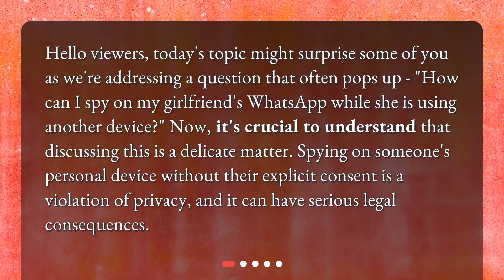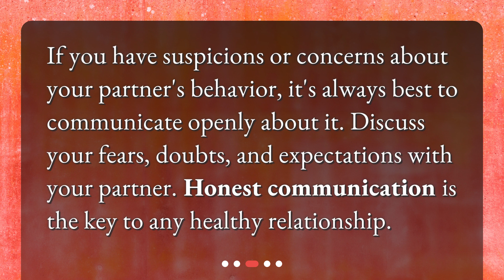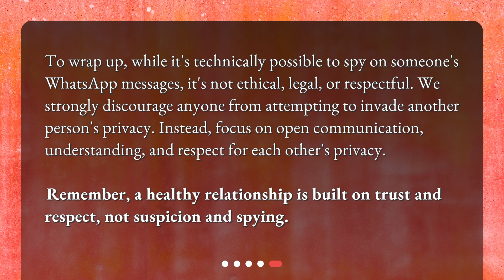Respect Privacy and Legal Implications of Spying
How can I spy on my girlfriend's WhatsApp while she is using another device? • Want to spy on your girlfriend's WhatsApp? Think again. In this video, we explore the importance of privacy and the legal implications of spying on someone's personal device without their consent. We also provide alternatives to spying and encourage honest communication and seeking professional help. Don't risk breaking the law and breaching trust in your relationship. Watch now to learn more.

00:00 • Respect Privacy and Legal Implications of Spying
00:29 • Why is privacy important?
01:09 • What if I suspect something?
01:28 • Are there alternatives to spying?